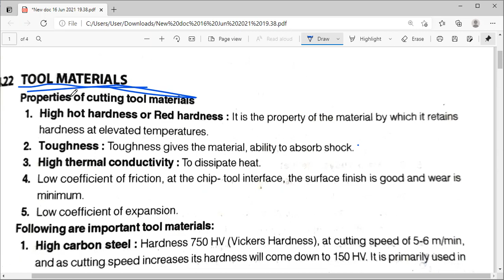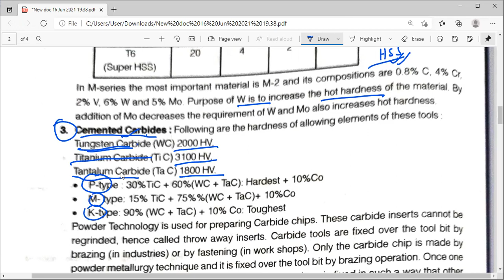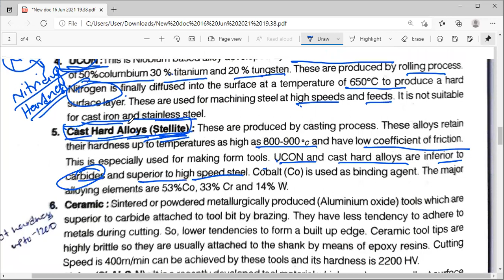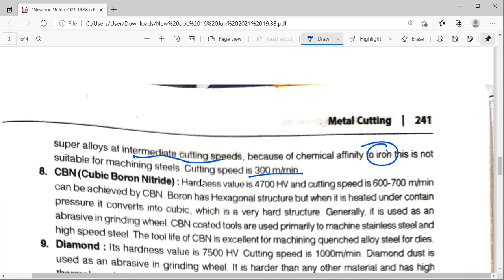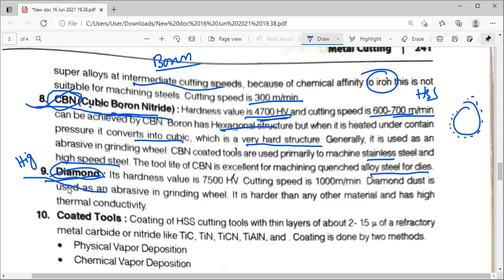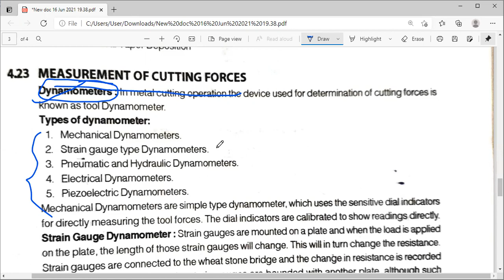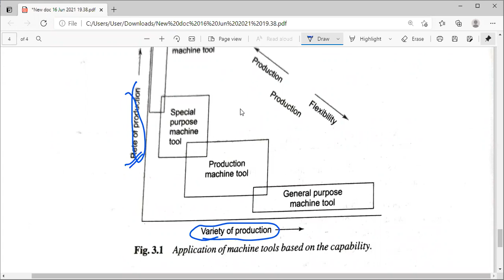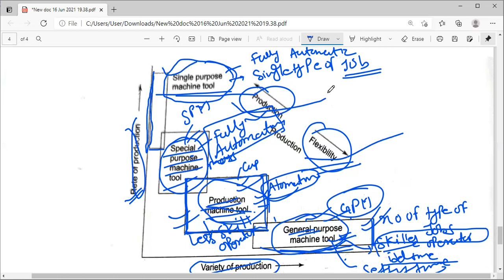LECT.- 9 (TOOL MATERIALS)